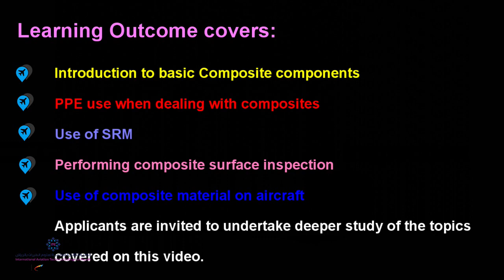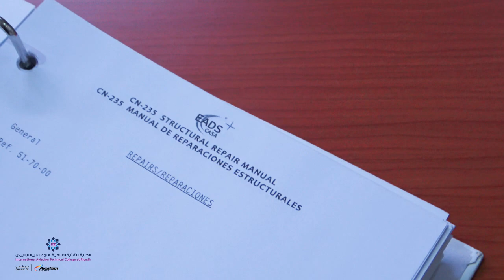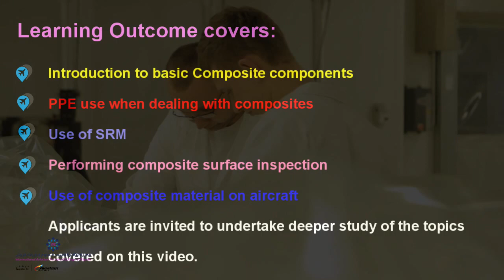Introducing Aviation Composites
Mr. Khalid Al Qahtani, an IATC Instructor, introduces aircraft composite on this video and dilates upon performing audio-visual inspection for possible damages.

Applicants are encouraged to take notes and undertake deeper study of the topics covered on this video. Learning outcomes have been stated at the start and end of the lesson.